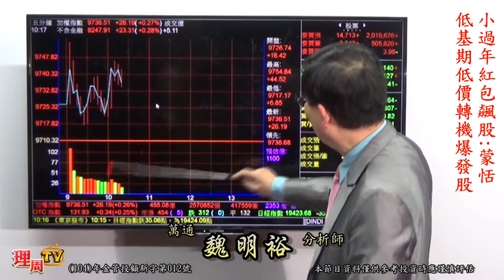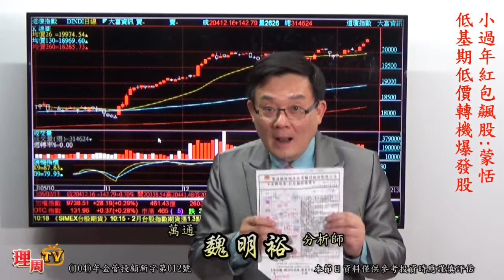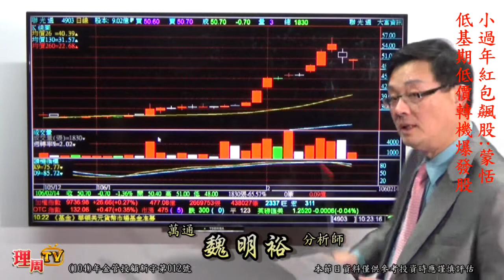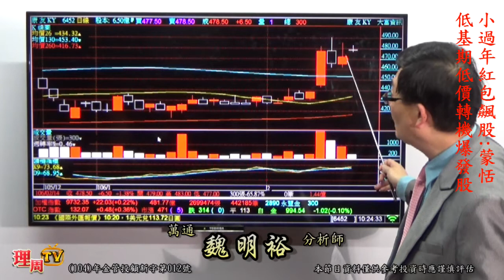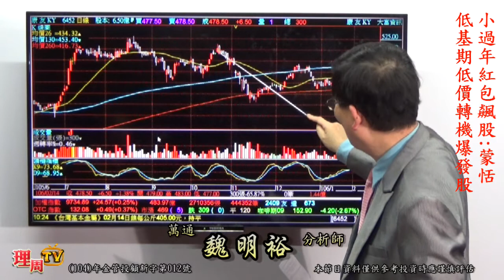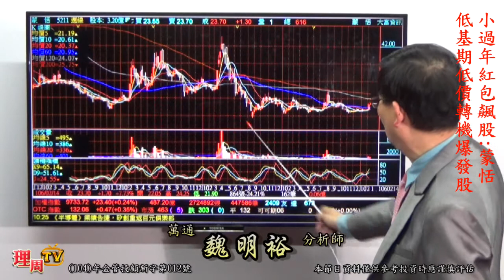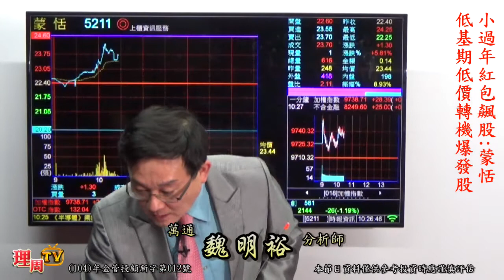理周TV-20170214 盤中-魏明裕 走向富裕／小過年紅包飆股:蒙恬 低基期低價轉機爆發股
2/3-2/20加入好友，就能獲得優惠券及多項好禮!